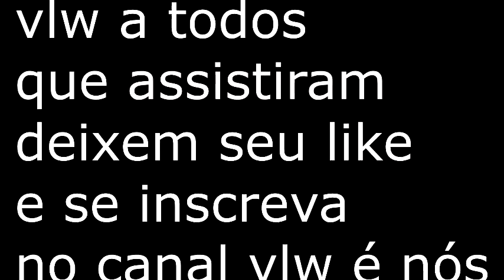ROLE DE CELTINHA NA QUEBRADA MTA GTA SAN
CELTA DE ROLE

celta de role no gta san andreas online multiplayer

play gta san gta são paulo

loucura de carros rachas

musica eletronica